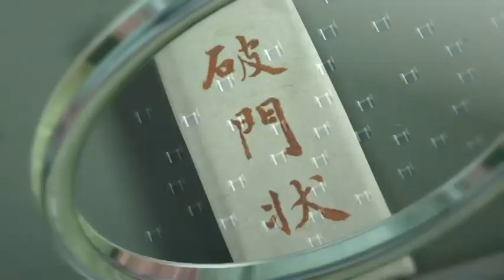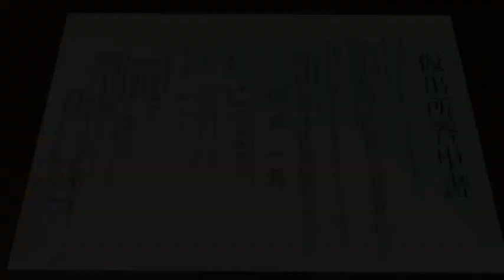new game + on my favorite game! 😁